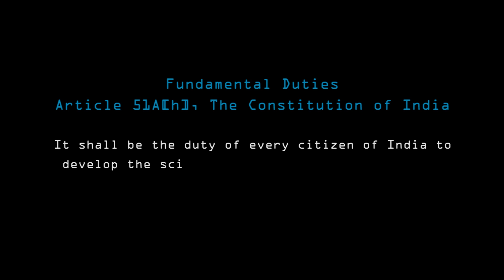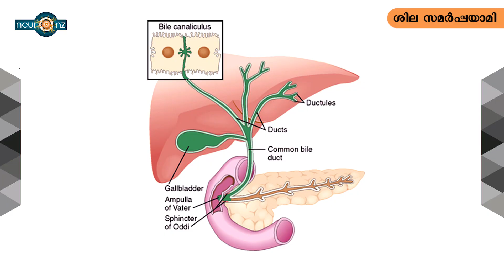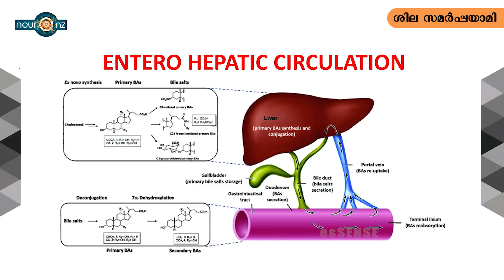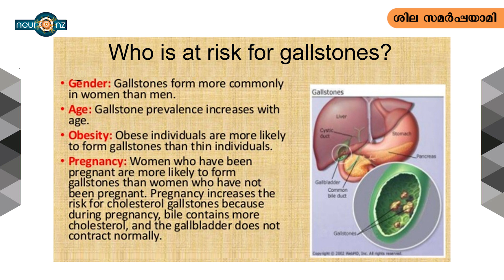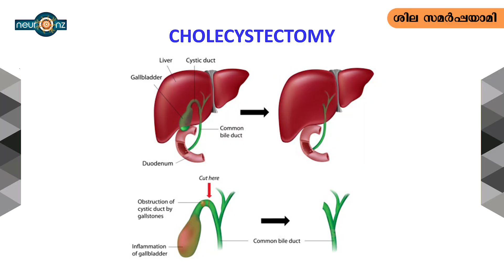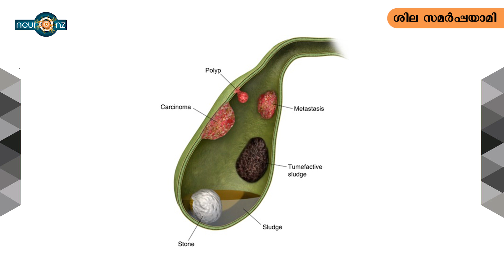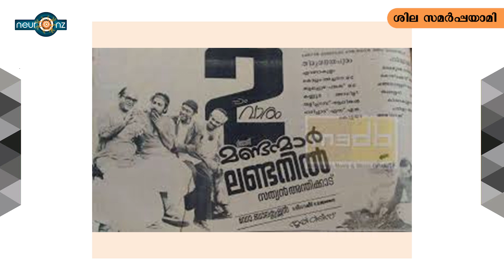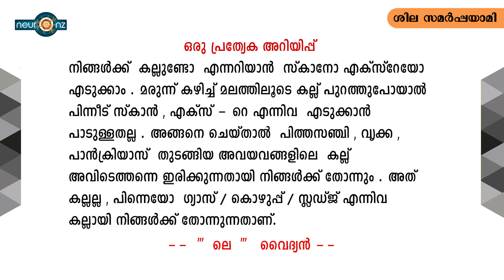ശില സമർപ്പയാമി | ധാരണകൾ തെറ്റുമ്പോൾ - ഭാഗം 3 | Dr Augustus Morris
Presentation by Dr, Augustus Morris on the topic 'Shila Samarppayami (Dharanakal Thettumpol - Part 3) on 09/03/2019 at Peevees Arcade, Nilambur, Malappuram. Program named 'Sapiens'19' Organised by esSENSE Malappuram Unit